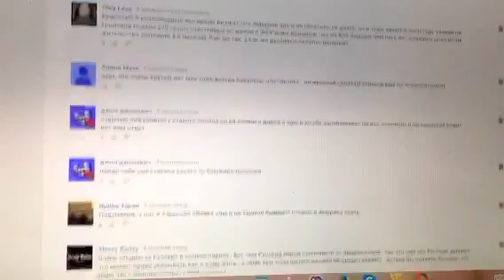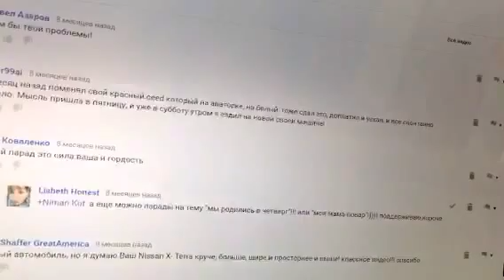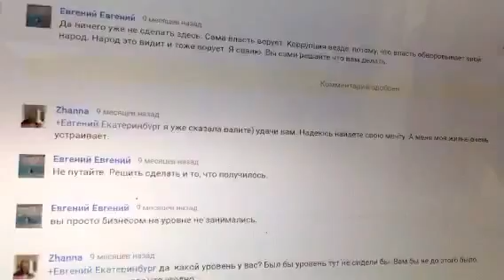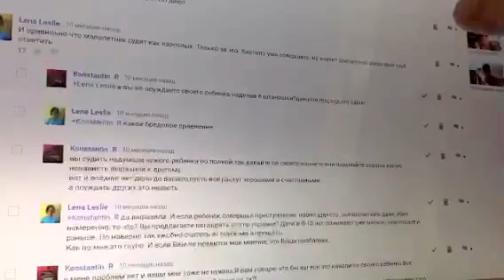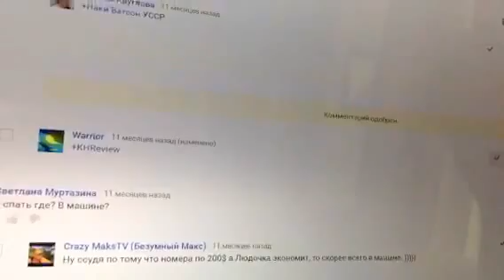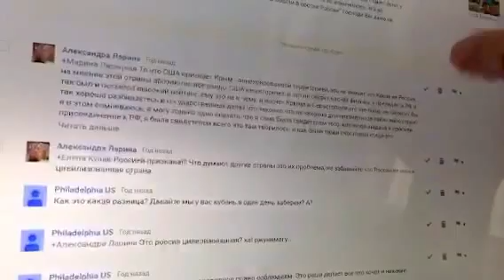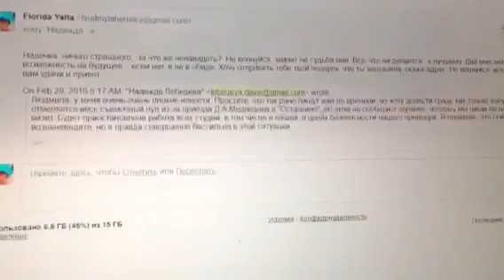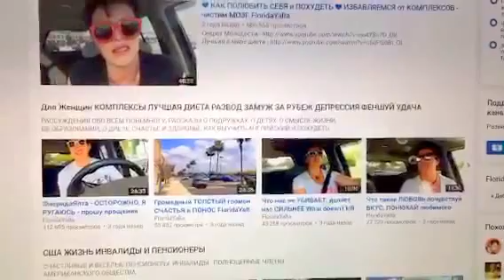Periscope ЮТУБ ТОРМОЗИТ КОММЕНТАРИИ - ПЕРЕПИСКА С ДАВАЙ ПОЖЕНИМСЯ FloridaYalta 30.06.2016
АУКЦИОН ПОБИТЫХ МАШИН И МОТОЦИКЛОВ - УЖАС -